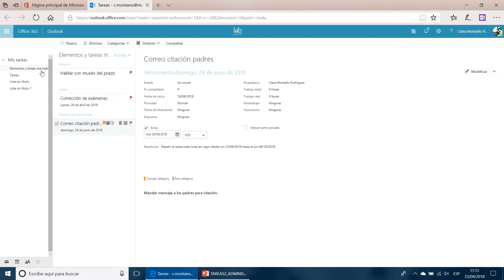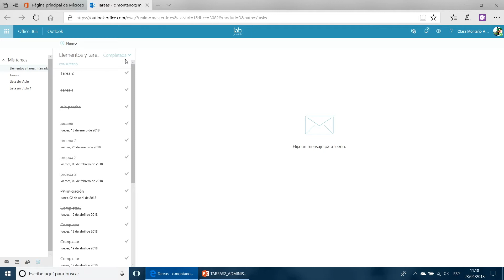¿Cómo administrar tareas?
En este vídeo vamos a aprender a gestionar y configurar las diferentes opciones de nuestras tareas, para marcarlas como importantes, completadas, en proceso... y poder tener un mayor control sobre ellas.

INNOBITES